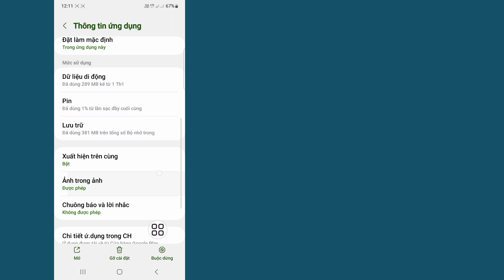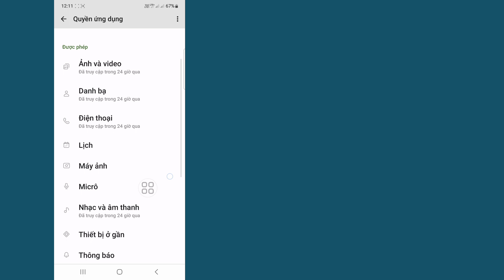Cách khắc phục sự cố Messenger đang chờ tin nhắn này Điều này có thể mất một chút thời gian (Mới)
Video này tôi sẽ hướng dẫn bạn cách khắc phục sự cố Messenger chờ tin nhắn này có thể mất một chút thời gian (Mới) |  Sẽ chỉ cho bạn quy trình dễ dàng nhất để

Vì vậy, hãy tiếp tục xem hết video mà không bỏ qua để tìm hiểu 2 Cách khắc phục sự cố chờ tin nhắn này của Messenger Việc này có thể mất một lúc (Mới)

Messenger Đang chờ#Tin nhắn